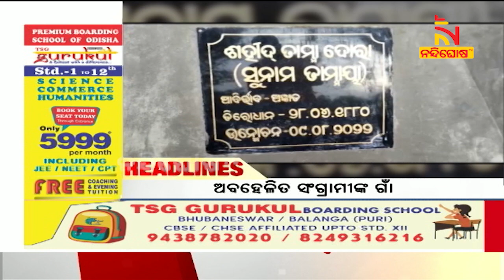Headlines@5PM | 16th september 2022 | NandighoshaTV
* DishTV Channel No: 1367
* Airtel Digital TV Channel No: 611
* TATASky Channel No: 1779
* hathw@y Channel No: 731
* Ortel Channel No: 707
* Videocon d2h Channel No: 840
* SITI Channel No: 17 & 458
* GTPL Channel No: 719
* SUN Direct Channel No: 667
* Asianet Channel No: 219